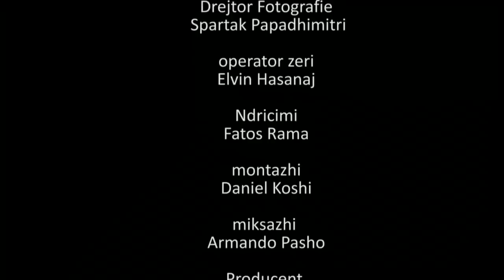BUKE DJATH ULLINJ